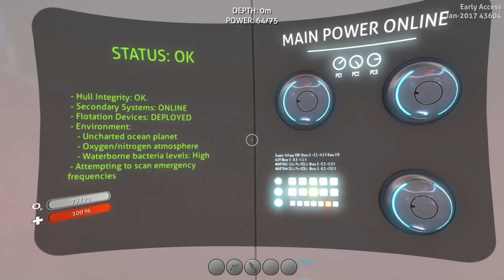Subnautica #3 - Crashed Again